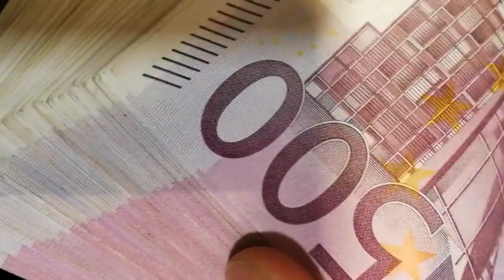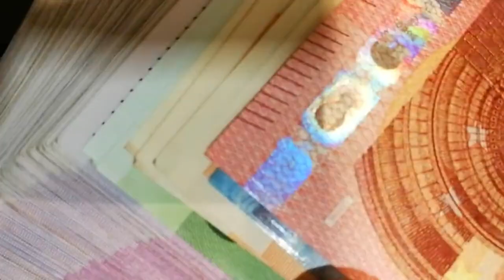El Ibex y Europa cierran un día de cautela y poco movimiento a la espera de la Fed